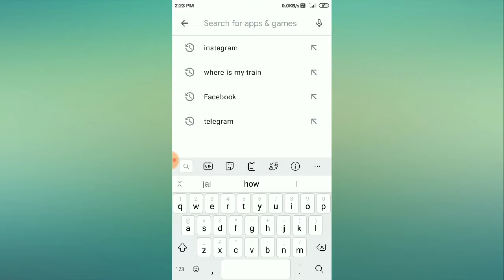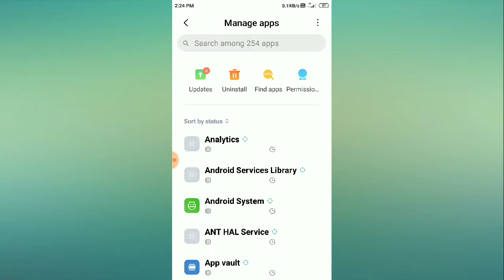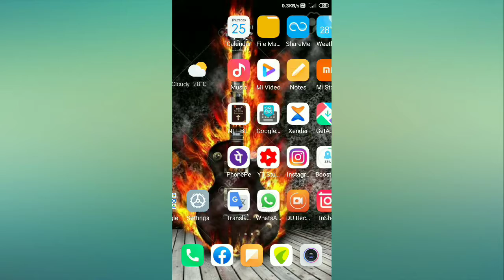WhatsApp status not showing something went wrong problem fixed